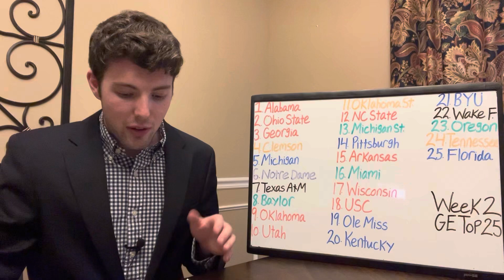2022 Week 2 College Football Top 25 Rankings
Forget about the AP Poll! From now until the end of the season we will be bringing you our weekly GE Top 25, breaking down how we believe each team should be ranked heading into the next weekend of College Football. No bias, no laziness, only a true, well thought out rankings process that you won't find anywhere else. Tell us your rankings in the comments below and get ready for another huge week of College Football!

Sign up for our new Expert Picks! We are now offering both College Football and NFL spread picks! More accurate than 80% of the national analysts and handicappers for the last four years, choose from our two $40 packages or subscribe to our $60 package where you will receive all of our 2022 College Football Spread Picks  and 2022 NFL Spread Picks including the postseason! Over 200 picks for just $60! It is a deal you do not want to pass up.